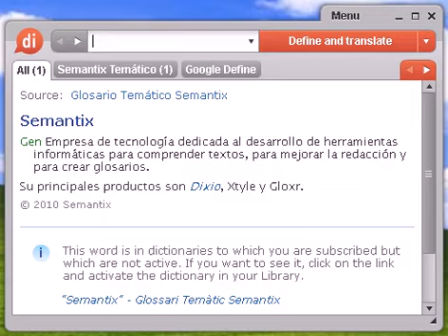Definición de balacear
balacear, diccionario, definición, significado, español, castellano, dixio